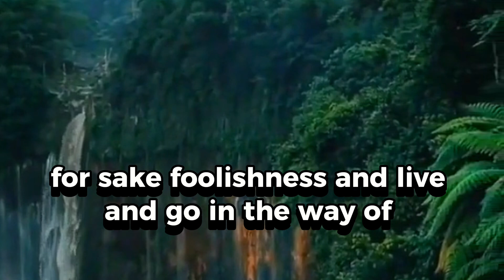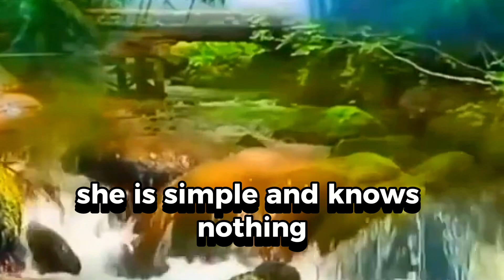““The fear of the Lord is the beginning of wisdom,